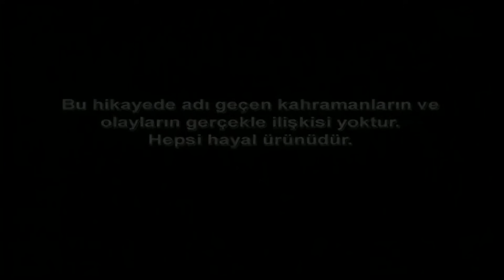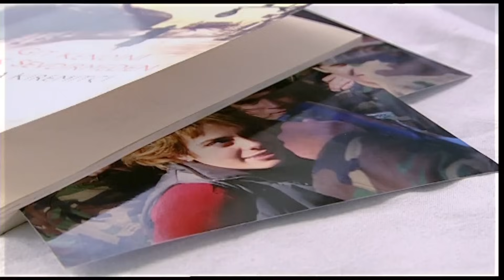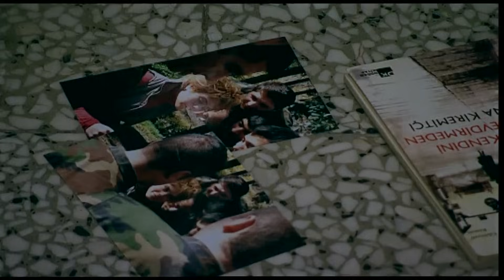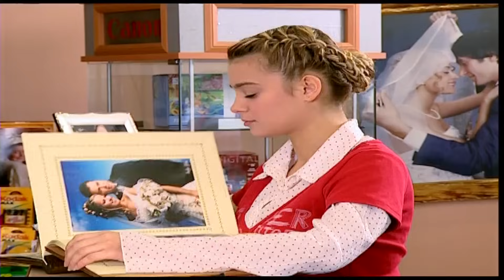EMRET KOMUTANIM 27. BÖLÜM | FULL HD İZLE!